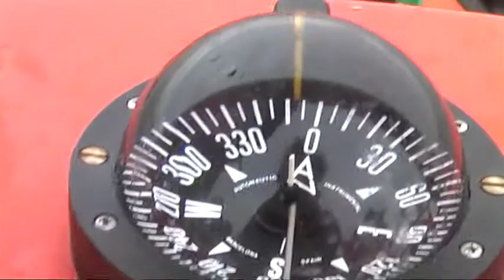KAMP ATLANTIS (duiken)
Deel 3 (slot) van het varhaal van Atlantis. Nico en Willem gaan duiken op zee en gaan proberen om bij de verzonken stad Atlantis te komen.